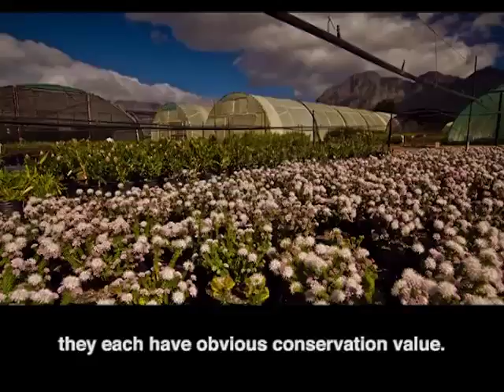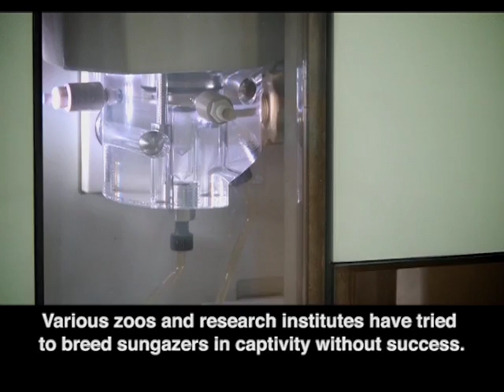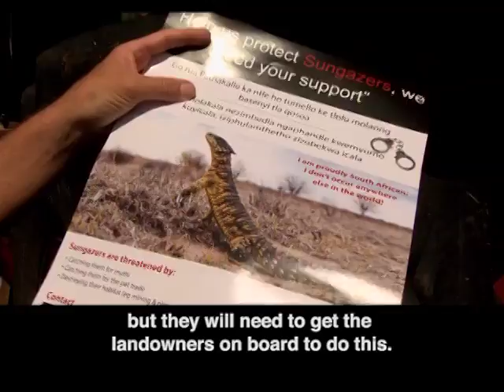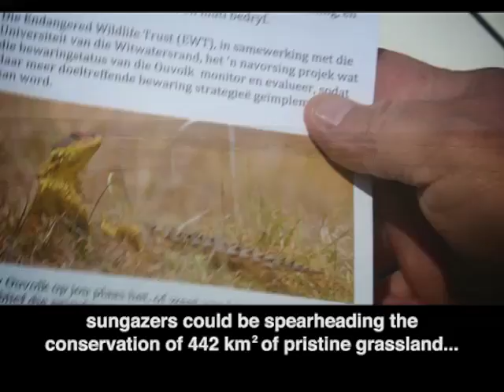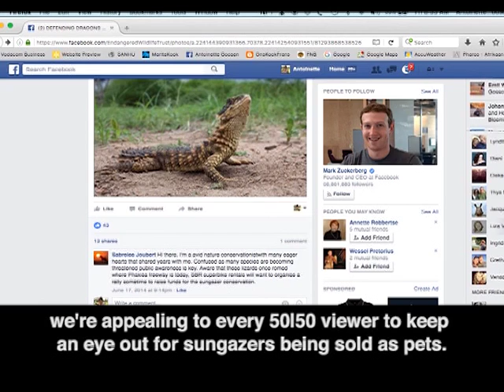"National Reptile" Sungazer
We all know how endangered wild dogs and rhinos are, but the smaller critters often go unnoticed and unprotected as a result. One such creature lurks in the grasslands and pastures of the Free State. With their armour of spiny scales, Sungazers look more like something from a fantasy film than your garden variety lizard! These are the laid back sun-worshipers whose social lifestyle and communal living allows them to take life at a much slower pace. The question in this week’s installment of Spervuur is how can a lizard that looks like a dragon, whose scales are believed to have magical powers convince farmers to help save the grasslands?